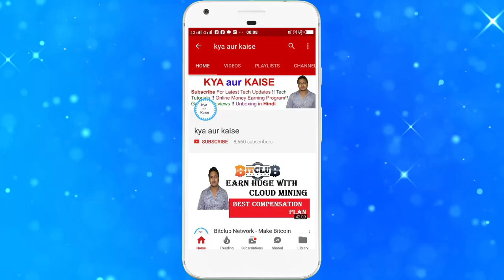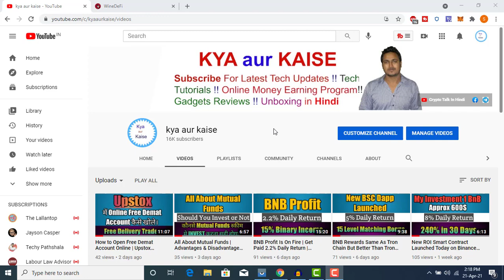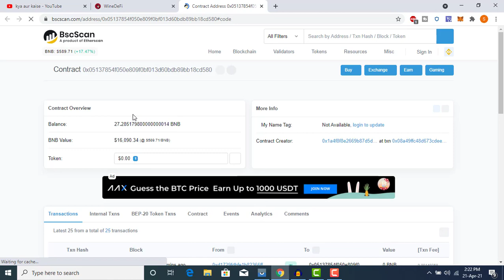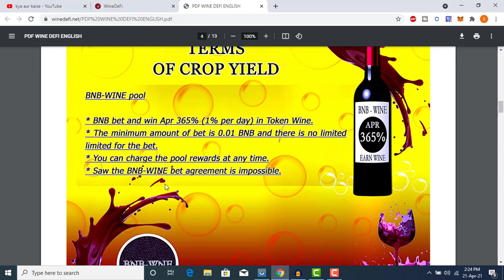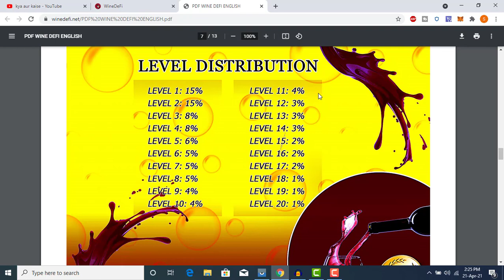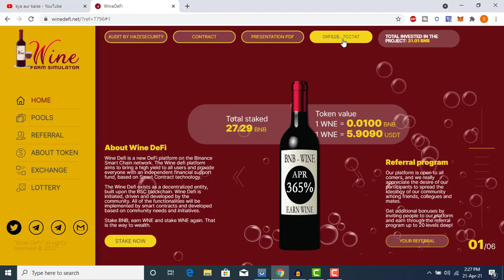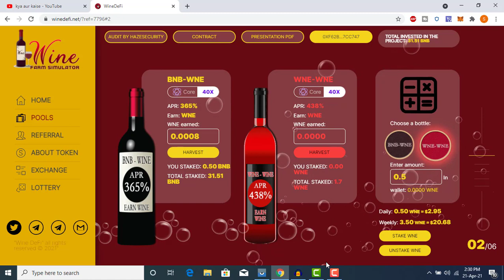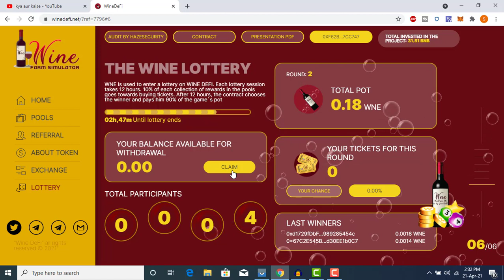Huge Earning Opportunity with New Wine Defi Token on Binance Smart Chain | Soda Defi Clone WineDefi